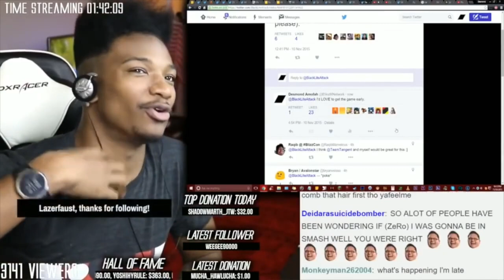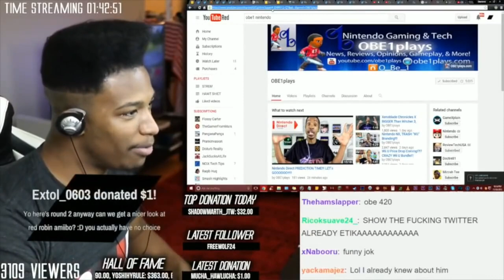Nintendo Announces Surprise First Party Game